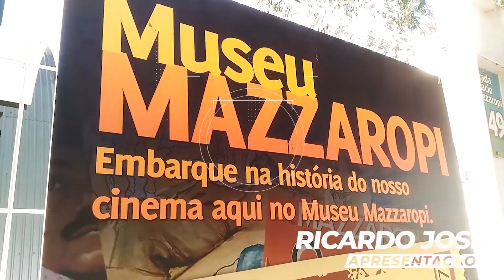Estação Eugênio Lefévre - Santo Antônio do Pinhal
A Estação Eugênio Lefréve é um encanto só. A Estação do bondinho de Campos do Jordão é um charme imperdível.
Confira o que você está perdendo em não visitar este lindo lugar!